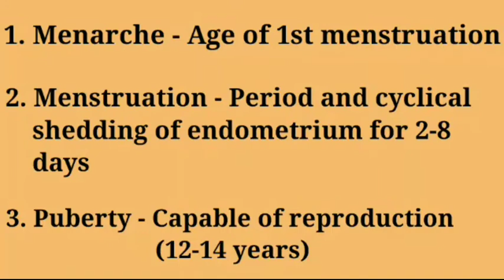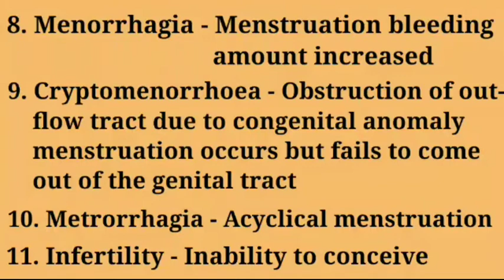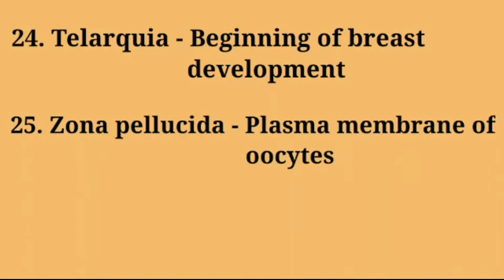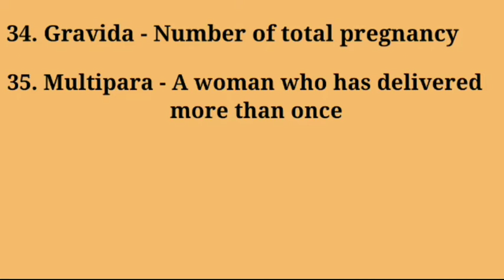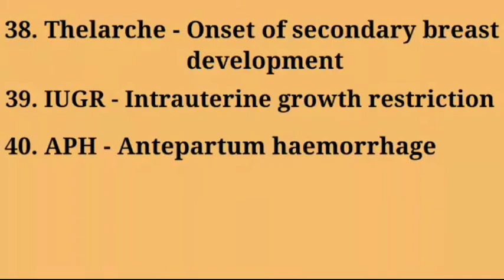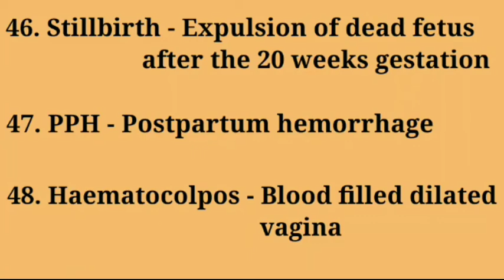OB & Gyne commonly used terms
In this video I have provided 50 commonly used terminology related to Obstetrics and Gynaecology which includes terms like amenorrhea, menorrhagia, cryptomenorrhoea, metrorrhagia, parity, multipara, nulliparous, gravida, presentation and other OB and Gyne related terms